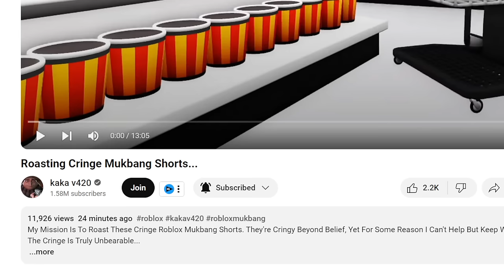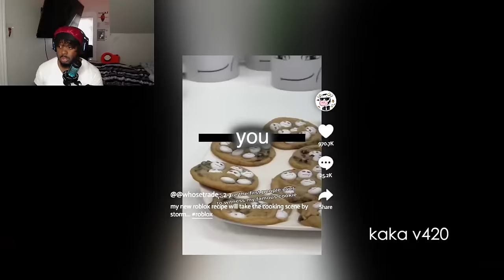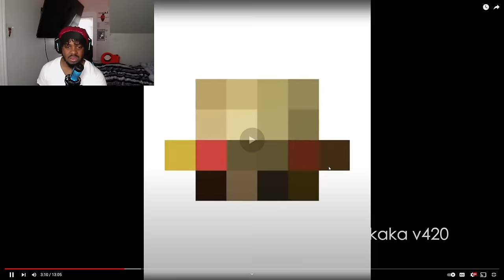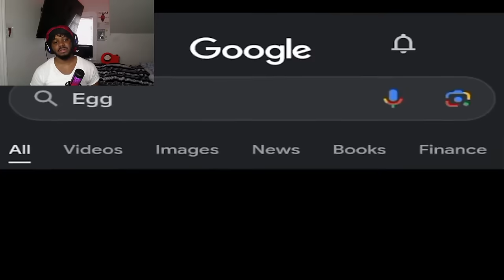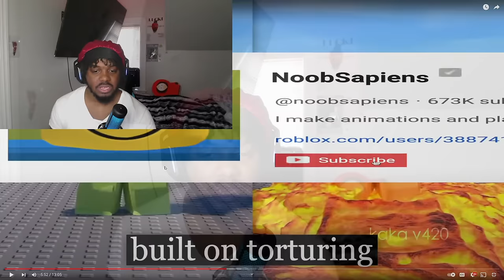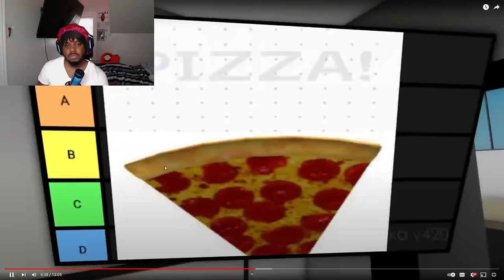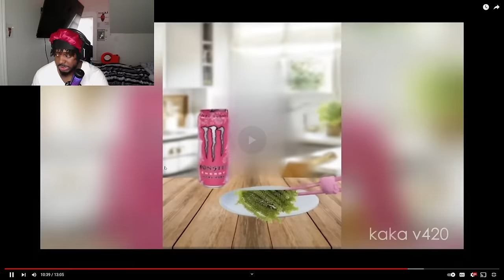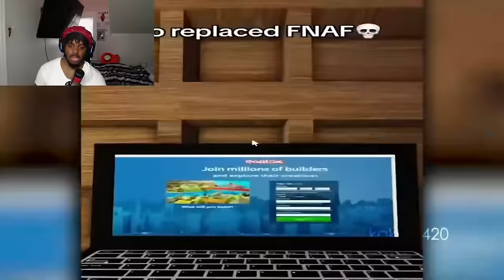IM IN KAKAV420S NEW VIDEO!!! | Roasting Cringe Mukbang Shorts... REACTION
SocialClub: @IsiahCozy

$IsiahCozy